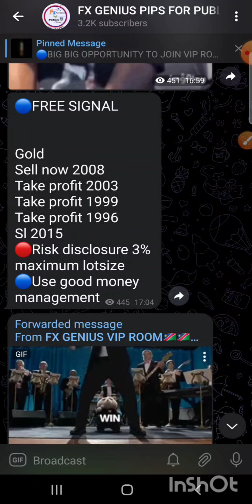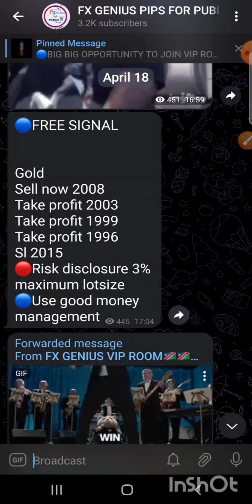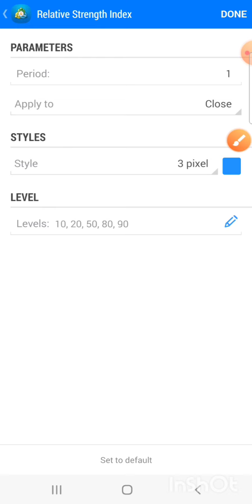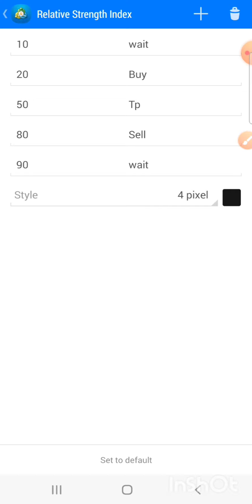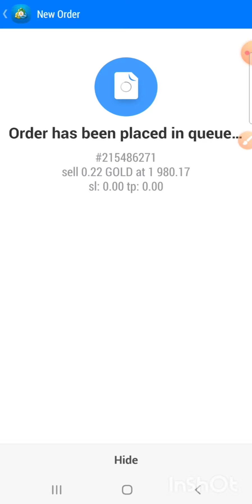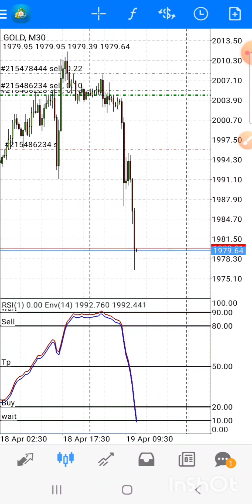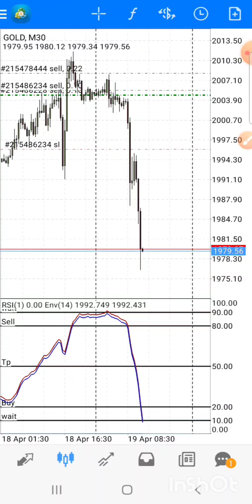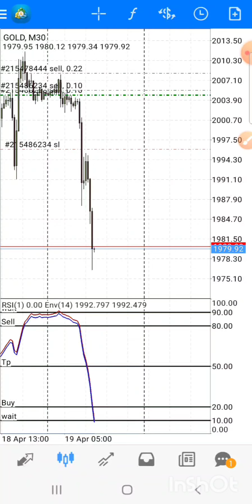THE ONLY STRATEGY TO KILL GOLD#Gold money giver